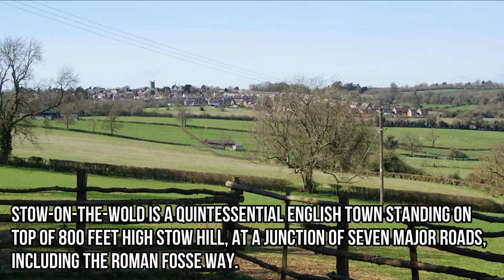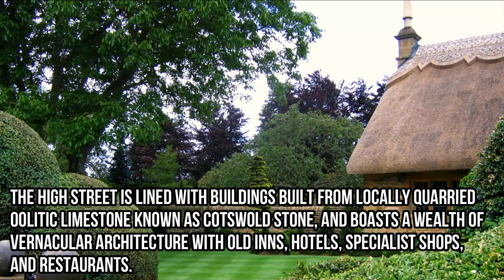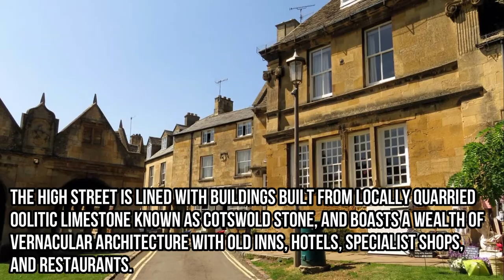The Top Ten Most Beautiful Villages In The Cotswolds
The Cotswolds is an area in south-central, West Midlands and South West England encompassing the Cotswold Hills, a range of rolling hills that rise from the meadows of the upper Thames to the Cotswold Edge, above the Severn Valley and Evesham Vale.

The area is defined by the bedrock of Jurassic limestone that creates a type of grassland habitat rare in the UK and that is quarried for the golden-coloured Cotswold stone.

With quintessentially English villages, lively market towns, some of the country’s greatest palaces, castles and country houses and breath-taking landscapes, the Cotswolds is enjoyed by locals and visitors alike.

We've listed our top ten favourites. What are yours?

10. Painswick

9. Tetbury

8. Stanton

7. Stow-On-The-Wold

6. Blockley

5. Chipping Campden

4. Castle Combe

3. Cirencester

2. Burford

1. Bourton-On-The-Water